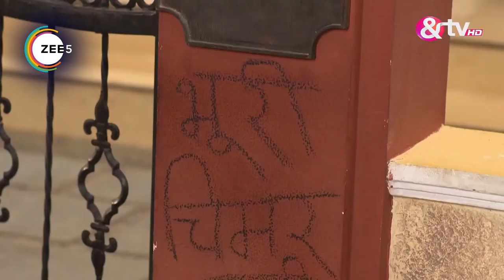Bhabi Ji Ghar Par Hai - Anita Mishra, Angoori Manmohan Tiwari, Manmohan Tiwari - Webi 241 - And TV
Watch Bhabi Ji Ghar Par Hai Full Episodes